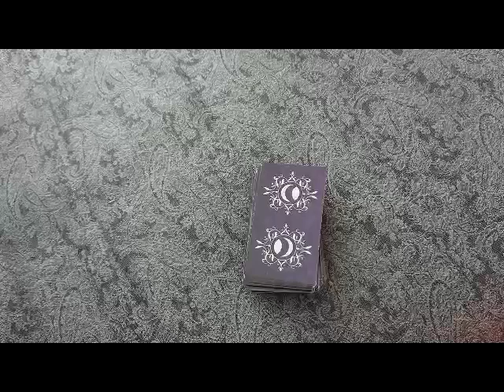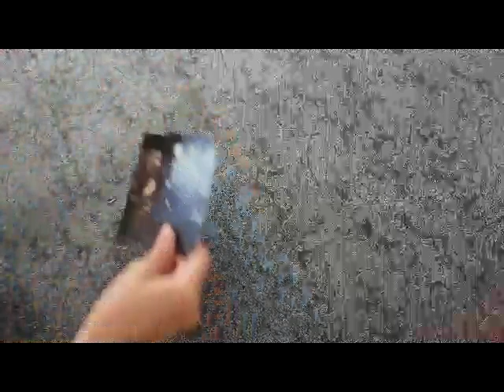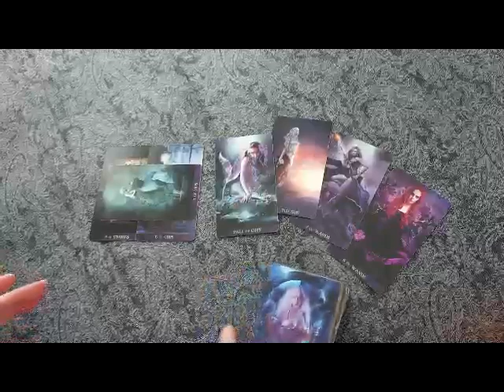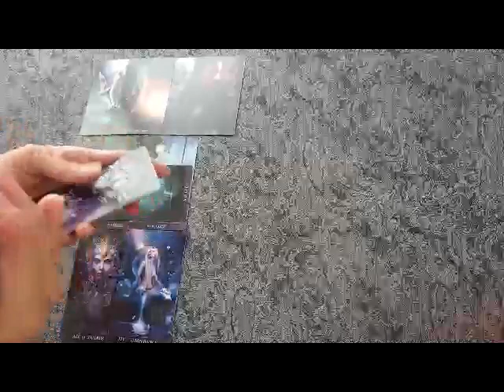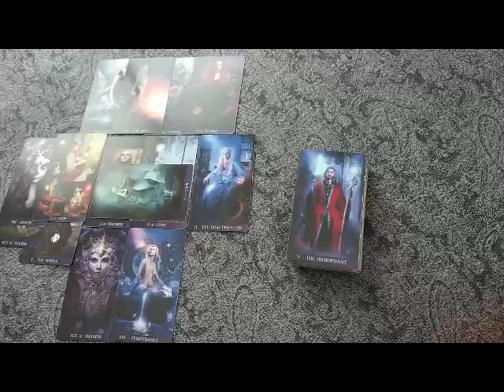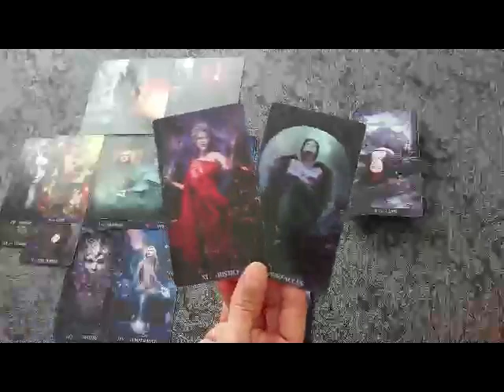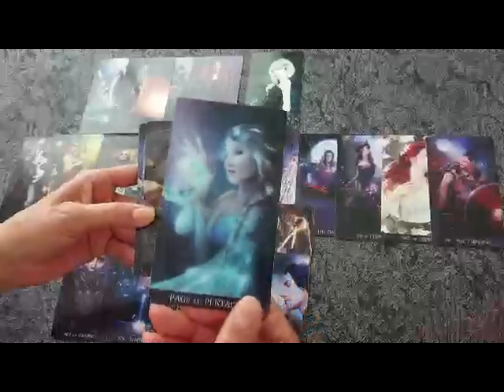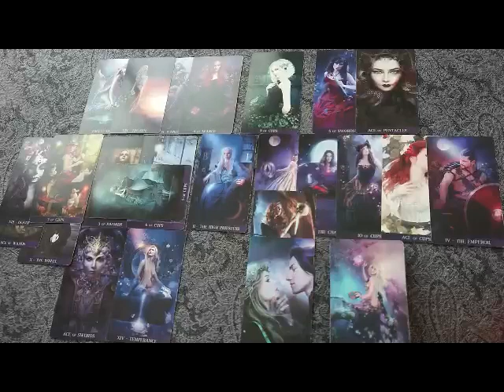Taureau - Automne 2021 - Un changement de vie vous permet d'être plus heureux, plus vous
Tarot de la Nuit d'Alexandra Bach